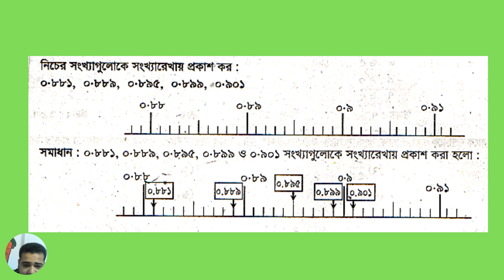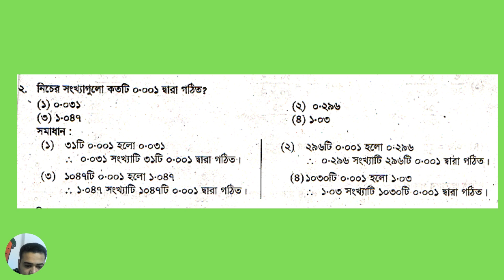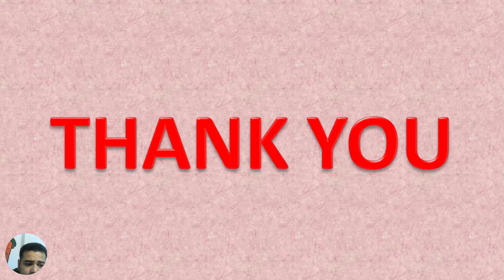Class 4 Math Chapter 9 E.X-2 Part-1 | ৪র্থ শ্রেণি গণিত ৯ম অধ্যায় অনুশীলনী-২ পর্ব-১